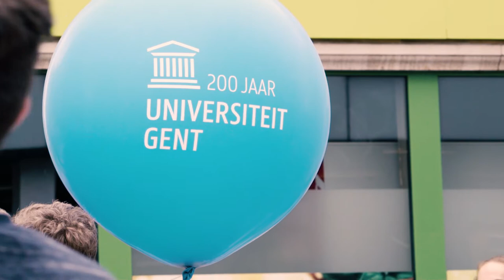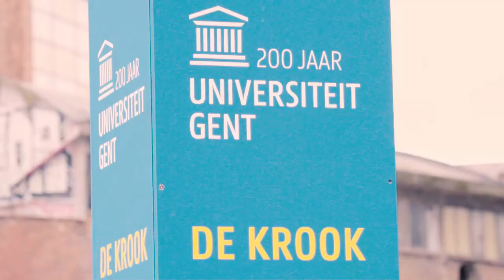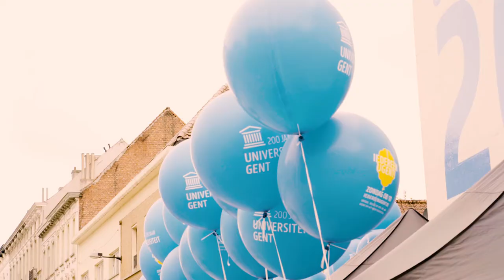The faculty at the 200th anniversary of Ghent University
On Sunday the 8th of October 2017 the faculty organised a total of 60 activities in the city center of Ghent. More than 25.000 visitors attended the event, exploring our demos, workshops, science consultants, debates, lectures, the exhibition in the library and guided tours.